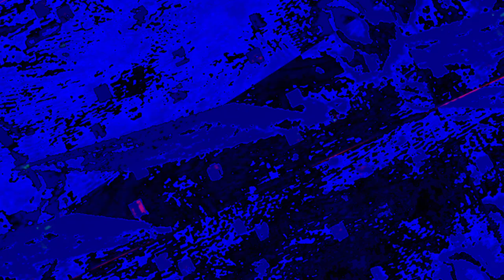[EPILEPSY WARNING] Movie 23 06 19 19h46m32s